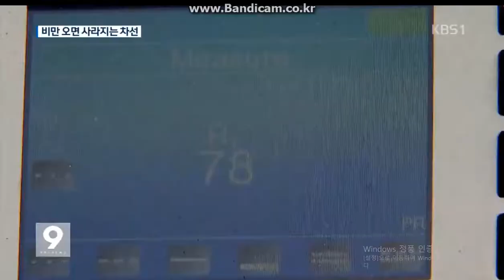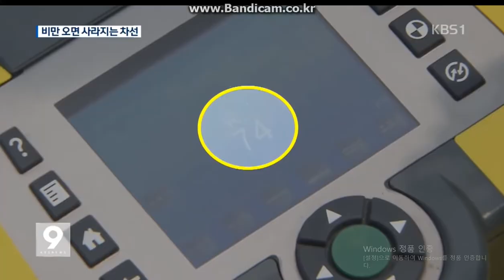Samyeh Co,Ltd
LED Traffic Safety Equipment / Snow Powable Raised Pavement
Markers

president : Song hyeon Han

602 (Gasan-dong, Koryeo take on) Geum cheon-gu ,1138 Beom An Ro
Seoul,Korea  08595